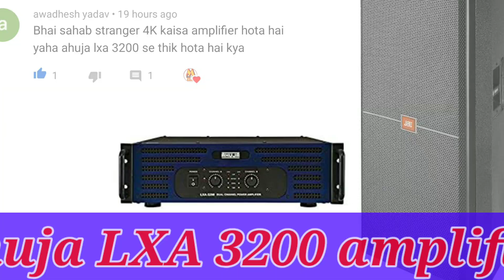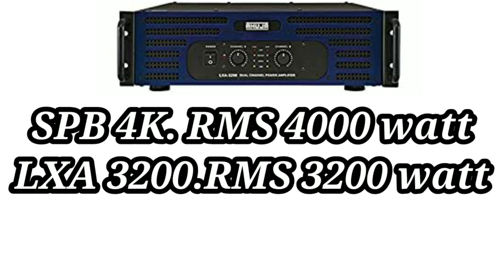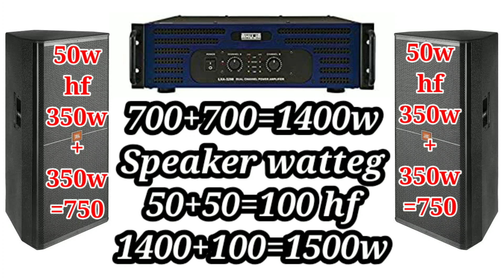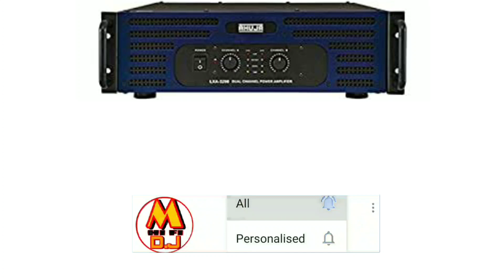AHUJA LXA 3200 AMPLIFIER|| LXA 3200 कितना लोड ले सकता है|| LXA 3200 watt price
Hallo Friends I'm mohit dwivedi

Aaj ka topic hai AhujaLXA 3200

Price. 36,400

I'm on Instagram as @mohithifidj2017. Install the app to follow my photos and videos.